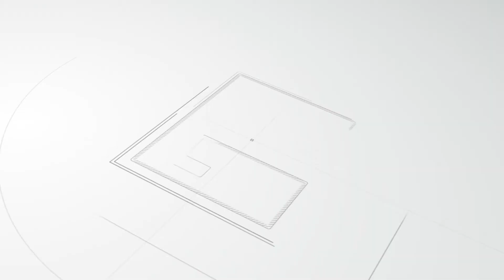Markeur communication : Nos réalisations vidéos 3D - Résidence DUO VERDE - Groupe TAOUI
L'animation vidéo 3D pour le secteur de l'immobilier : Que des atouts pour votre stratégie marketing.

👉 Démarquez-vous de la concurrence avec une perspective d’architecture animée
👉 Poussez vos clients à se projeter grâce à l’animation vidéo pour l’immobilier

Nous mettons à votre disposition l'une de nos réalisations pour notre client TAOUI DEVOLLEPEMNT.

Pour vos projets audiovisuels, contactez-nous au :
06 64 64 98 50